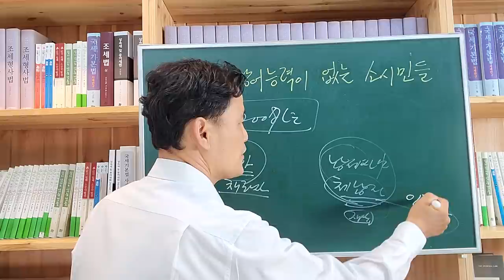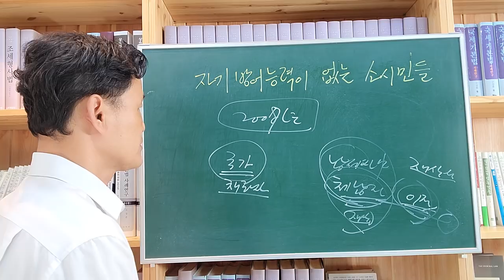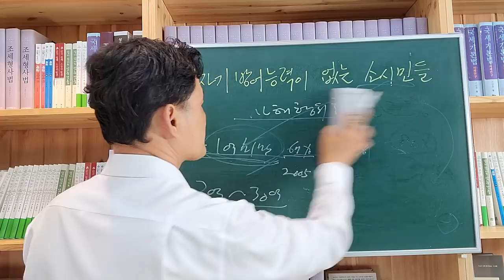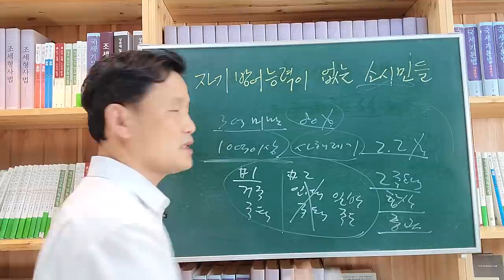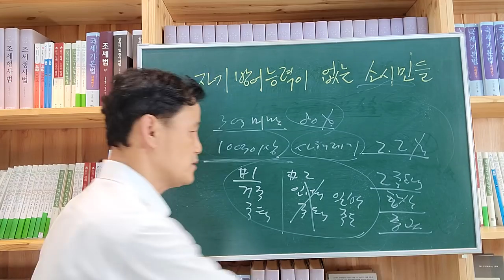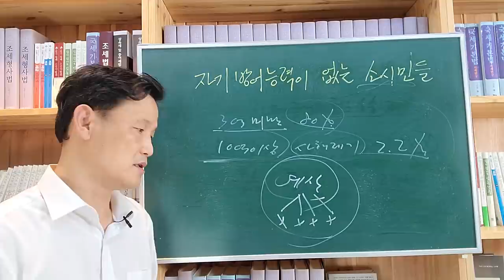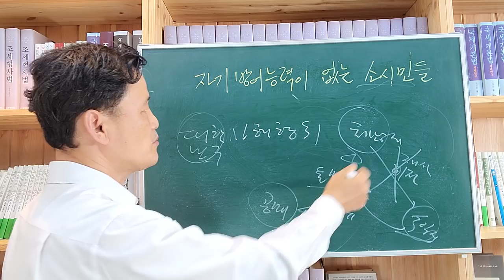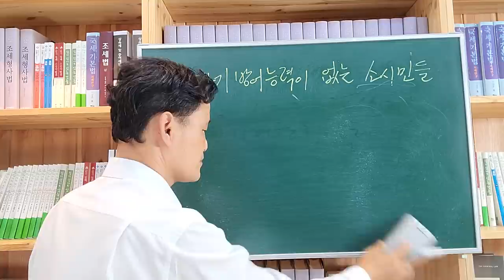[세금과 인생] 581 자기방어능력이 없는 소시민들 1